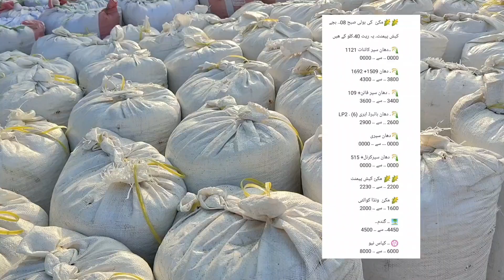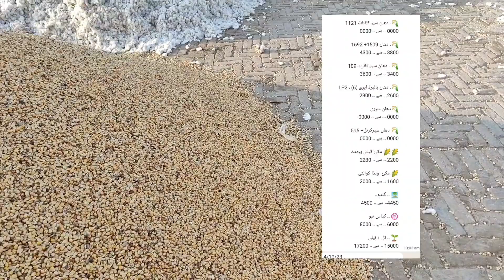New rate galla mandi ajnas today 2023 | wheat rate today | corn price today | sarso rate today 2023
wheat rate today Punjab
wheat price today Punjab
wheat rate in Pakistan
Gundam ka rate 2023
wheat price today update
Pakistan wheat price all gulla mundi
Today wheat price in punjab
All pakistan wheat rate today
Gundam rate today update
Today Gundam update price
gandam rates today
All pakistan wheat price today
Today wheat price in pakistan
Gandam rates update today
Gandum rate update and other ajnas stock information
Gandam rates today
wheat gandam rates update today
Gundam ka rates all pakistan
wheat price today
Gundam ka rates today
Gundam rate today
Wheat price today punjab pakistan all galla mandi ke rates
Today punjab wheat price
Gundam rate today pakistan
Gundam rate today
wheat price in pakistan update today
Gundam rate today punjab
wheat price in punjab
Today wheat rate in pakistan
Wheat price in pakistan today update
Wheat price in punjab pakistan
Punjab galla mandi wheat rate today
Today gandam rates
Wheat rate today punjabWheat rate today punjab pakistan
gandam rate today Punjab
Gundam price today Punjab
new Gundam ka rate 2023
new wheat price 2023
گندم کی قیمت
گندم کا استعمال کریں
گندم کا ریٹ
گندم کی پرائس
گندم کی قیمت کیا ہے
نئی گندم کا ریٹ
gandam price today punjab
gandam price today
today wheat rate
gandam rate today
gundam ka rate today
gandam price
gundam ka rate
gundam ka rate aj ka
Gandam
Gandam price in Pakistan
Gandam rate

Makki price today
Makki rate
Makki rate today Pakistan
Makki pakistan price today
Corn price
Makki corn price
Corn today price
Corn 2023 price
Makki 2023 price today
Corn rate in Punjab
Makki rate pakistan

today kapas rate
kapas ka rate today
kapas price today
today kapas price
cotton price today
kappas rate today
patti rate today
today patti rate
kapas ka rate
cotton rate
today market patti rate
today patti rate increases
patti rate increases today cotton rate update
kapas cotton kapasprice cotton rate kapas Today Punjab galla mandi ke rates Makki till Serson bajra gandam monji kenola price
Punjab galla mandi Makki till Serson mustard bajra gandam monji kenola rate
Punjab galla mandi Makki till Serson gandam bajra monji price
Punjab galla mandi Makki till Serson bajra gandam monji kenola rate
Punjab galla mandi Makki till Serson bajra gandam monji kenola price today
Punjab galla mandi ke rates Makki till Serson gandam bajra monji dhan kenola price today
Punjab galla mandi ke rates Makki till Serson bajra gandam monji kenola rate
Punjab galla mandi Makki till Serson bajra gandam monji kenola Mong price
Punjab Mian Channu galla mandi kenola gandam bajra Serson monji Makki till rate
Mian Channu galla mandi ke rates Makki till Serson gandam kenola
Punjab galla mandi Mian Channu Makki till Serson bajra gandam Makai kenola price
All Punjab galla mandi ke rates Makki till